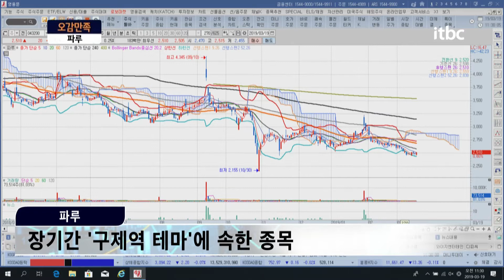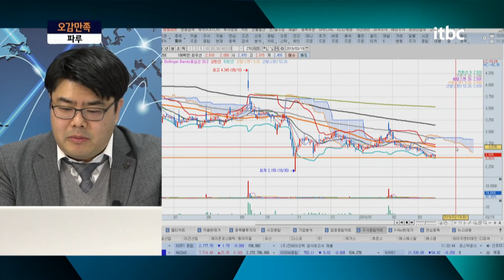파루 ! '태양광 관련주? 아니, 구제역 관련주!' 부진한 실적에 주가는 하락중 / 오감만족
오늘은 비적정설 논란으로 상장폐지 논의까지 나오면서
금일 하한가를 기록한 '라이트론'과 미래가 유먕한 태양광 기업,
그러나 부진한 실적을 기록중인 '파루'에 대한 상담 진행합니다.

플러스 친구창에 '5감만족' 검색 후 종목명/매수가/비중과 함께
궁금하신점 올려주세요.